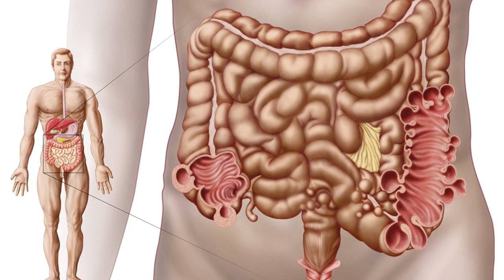Rectal Cancer -Symptoms and Treatments by Dr. Sheshank Mahajah, Expert Oncologist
Dr. Sheshank Mahajah, an expert oncologist, shares crucial insights on rectal cancer. In this detailed video, learn about what rectal cancer is, its symptoms, and the available treatment options. Dr. Mahajah provides valuable information to help you understand and manage this condition effectively.

💬 Have questions or comments? Leave them below!